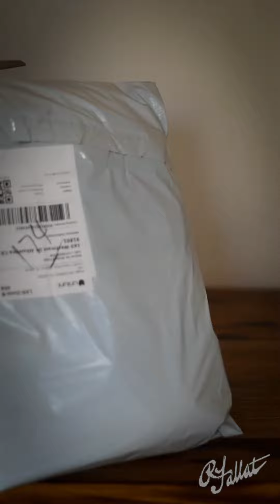Unboxing a Printify Unisex Casual Shoulder Backpack from the Red Rose Collection